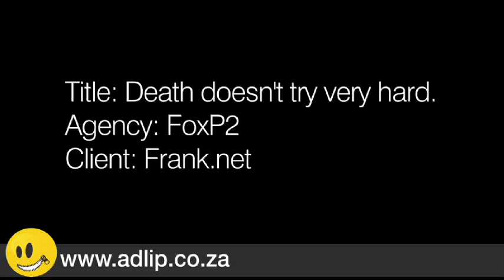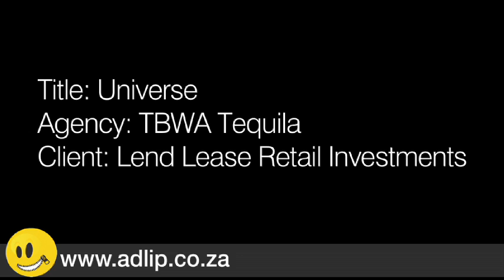Some of the best humorous radio advertising at D&AD was, wait for it .... South African. Of Course.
During the month of May, in advance of the D&AD pencil announcements, - D&AD Jury Foreman - Rui Alves of Young&Rubicam will be giving us a sneak peak at his favourite entries. Enjoy this week's humorous picks (by FoxP2 and TBWA Tequila) and see if you can spot the Pencils...